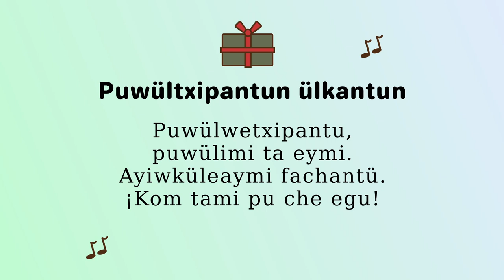Cumpleaños feliz en Mapuzugun.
Puwülwetxipantu
puwülimi ta eymi
Ayiwküleaymi *fachantü*
kom tami pu che egün.

* donde dice "fachantü" se puede cambiar por el nombre de la persona.

Traducción literal
A un nuevo cumpleaños
has llegado tú.
Que estés feliz hoy día,
con toda tu familia.